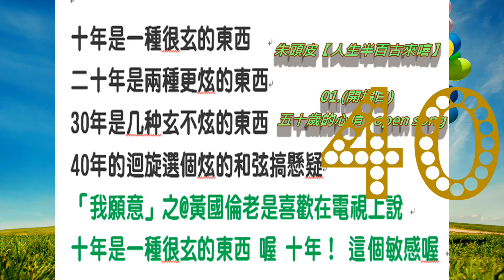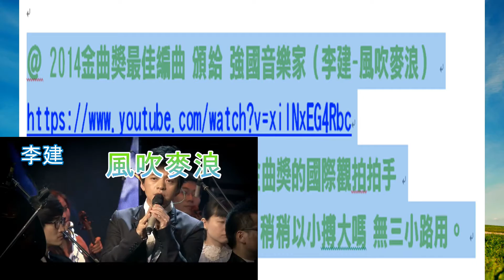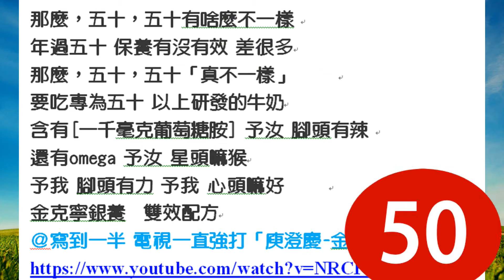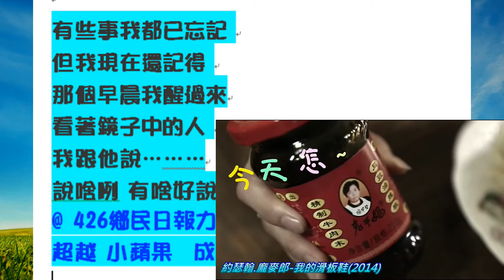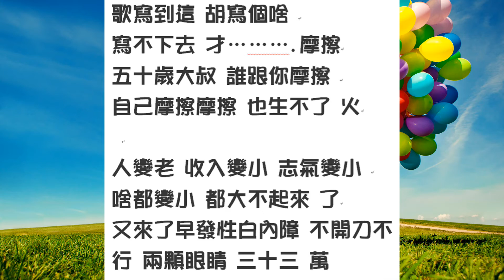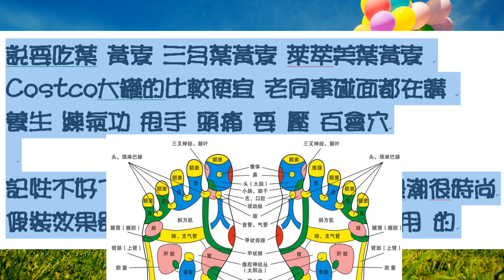開場白 50歲的心情 (fifty-open song) 2016 朱頭皮人生半百古來嘻 pigheadskin